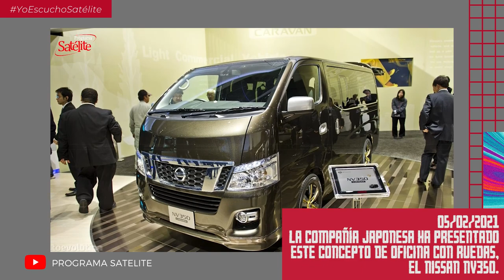Resumen Satélite: Espinaca con correos electrónicos, una sequía de orgasmos, y una oficina móvil.